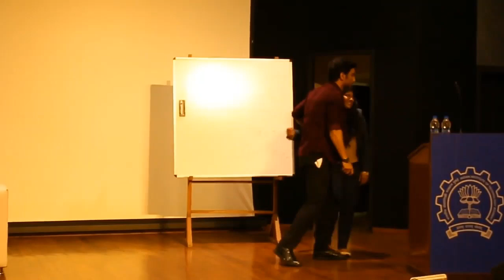Sushant Singh Rajput at IIT BOMBAY | The Understated Wisdom Of Sushant Singh Rajput | SSR Miss You